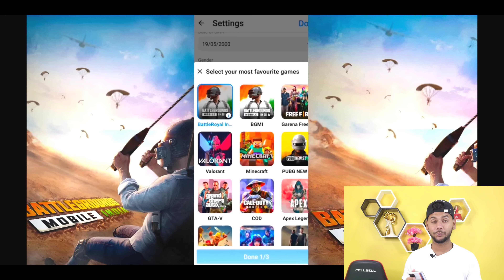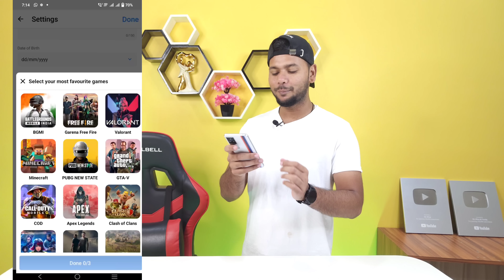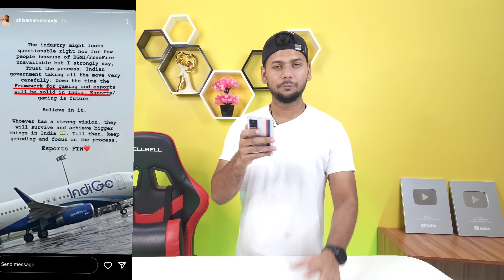😍 Bgmi Unban Update | Bgmi 2.2 Release Date ? | Bgmi News - Bgmi Unban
Bgmi Unban News | Bgmi Latest News | Bgmi News - Bgmi Unban

Querries Solved -
1.bgmi ban
2.bgmi unban
3.bgmi ban in india
4.bgmi new update
5.bgmi unban news
6.bgmi virus problem
7.bgmi news